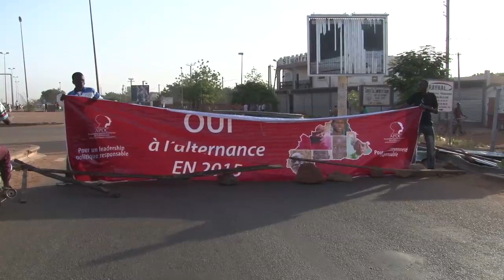Modification de l'article 37: La révolte s'intensifie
Le 21 octobre dernier, le gouvernement a transmis à l'Assemblée nationale, un projet de loi pour modifier l'article 37 de la Constitution qui limite le nombre de mandats présidentiels à deux et permettre ainsi à Blaise Compaoré de se représenter en 2015. Depuis cette annonce, la jeunesse se mobilise à travers plusieurs actions pour disent-ils, barrer la voie à cette forfaiture". Images d'une jeunesse consciente qui a décidé d'écrire les pages d'une démocratie véritable.